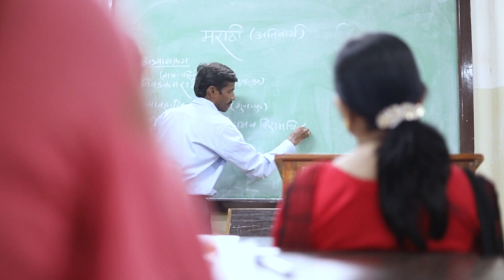narendra pawar electon song नरेंद्र पवार प्रचार गीत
आपल्या सर्वांकडून जो भरभरून प्रेम आणि पाठिंबा मिळतोय, तो खरंच आत्मविश्वास वाढवणारा आहे. ही लढाई आता आपल्या हातात आहे. धनशक्तीच्या विरोधात आता जनशक्ती माझ्या पाठीशी उभी राहिली आहे. माझ्या प्रचाराचे गीत आले आहे. आपण जास्तीत जास्त शेअर करा आणि प्रत्येक कल्याणकरांपर्यंत पोहचवा. शिट्टी निशाणी लक्षात ठेवा आणि पुन्हा एकदा मला आशीर्वाद द्या. आपल्या मताची किंमत कामाचा हिशोब देऊन चुकती करेन हा शब्द देतो. आणि हा माझ्यावरचा विश्वास तुम्ही मतपेटीतून व्यक्त कराल अशी खात्री आहे. सामान्य कल्याणकर म्हणून मला माझ्या कल्याणसाठी काम करायचे आहे.